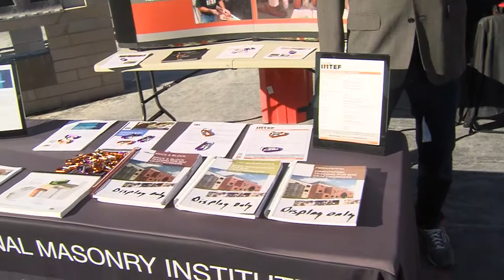Interview with Bob Arnold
Bob Arnold from the International Masonry Institute (IMI) discusses masonry workforce development with Jim O'Connor during MASONRY MADNESS&reg; at the World of Concrete in Las Vegas.